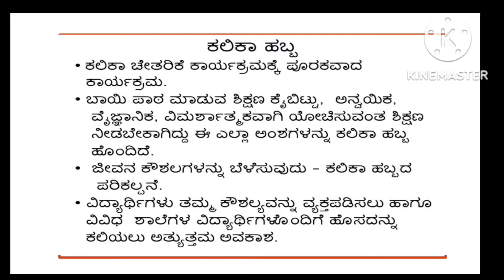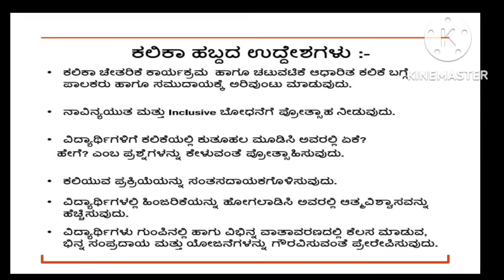ಏನಿದು ಕಲಿಕಾ ಹಬ್ಬ ? || ಯಾರಿಗೆ ಮತ್ತು ಯಾವಾಗ?